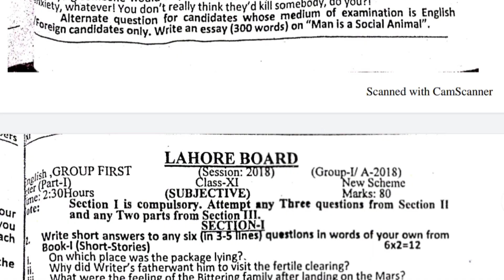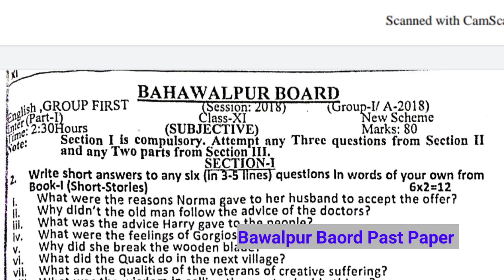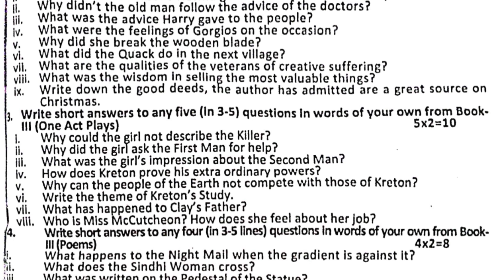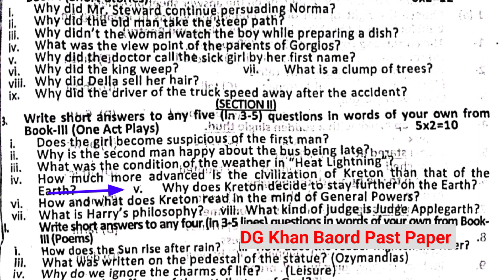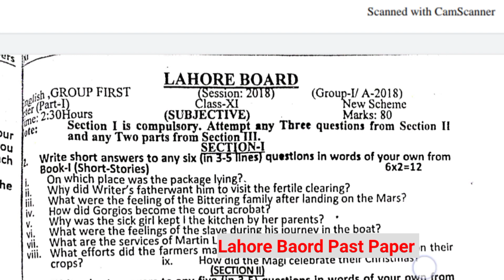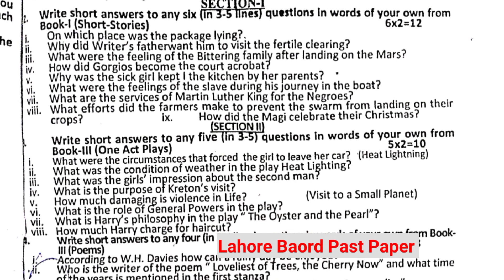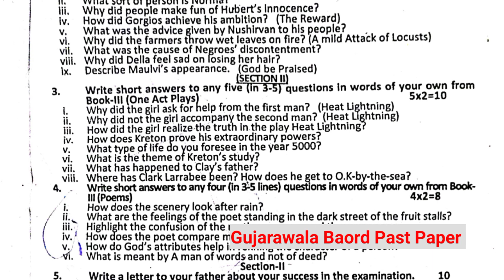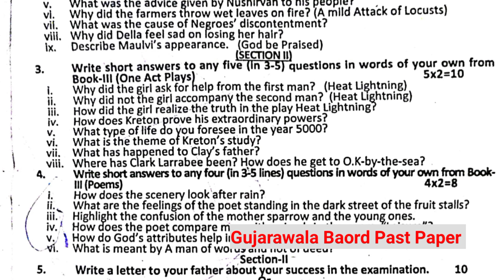1st Year English Guess Paper 2022 | English Guess Paper 11th class 2022 | First year English Guess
1st Year English Guess Paper 2022 | English Guess Paper 11th class 2022 | First year English Guess

1st year English Guess Paper 2022
English Guess Paper 1st year 2022
11th class English Guess Paper 2022
English Guess Paper 11th class 2022
Guess paper 11th class English 2022
11th English Paper 2022
1st Year English Paper 2022